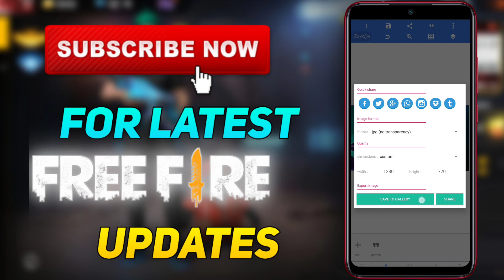how to make gaming tumnails free fire Telugu | free fire tumnails ఎలా చేయాలి ....?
Thanks for supporting our channel 🙏🙏
OUR GULD ID :
Join our guld and play with me
And my free fire acount id :
In my face book page👇👇
NAVI GAMING

Channel About.